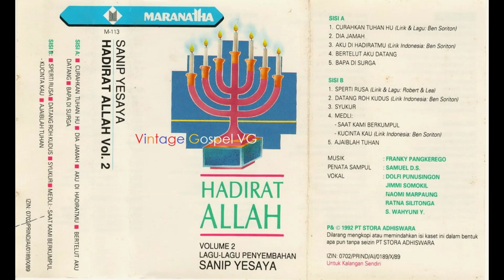Medley: Saat Kita Berkumpul (As We Gather) / Ku Cinta Kau (I Love You Lord) - Sanip Yesaya (1992)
MEDLEY:
- Saat Kita Berkumpul (As We Gather)
Songwriters : Mike Fay, Tom Coomes,
- Ku Cinta Kau (I Love You Lord)
Songwriter: Laurie Klein

Lagu 1 :

Saat kami berkumpul RohMu bekerja
Ajar kami memuliakan namaMu
Kala hati kami mulai menyembah
BerkatMu atas kami Tuhan
BerkatMu atas kami

Lagu 2 :

Ku cinta Kau
Dan angkat suara
MenyembahMu
Jiwaku bersuka

Yang Kau dengar
S’moga berkenan
Bagaikan musik merdu
Dan nyaman

CREDITS

“Saat Kita Berkumpul”
Copyrights: @1981 CCCM Music Universal Music
Admin: Brentwood-Benson Music Publishing, Inc.

“Ku Cinta Kau”
Words & Music by: Laurie Klein
Originally performed by Maranatha Singers in album Praise 4 ((In His Time)
Release year: 1980

Vokal & Pemimpin Penyembahan :
- Sanip Yesaya

Singers :
- Dolfi Panusingon
- Jimmi Somokil
- Naomi Marpaung
- Ratna Silitonga
- S. Wahyuni Y.

Penata Sampul : Samuel D.S.

Dari album: HADIRAT ALLAH 2 -
Lagu-lagu Penyembahan Sanip Yesaya

Label Studio / Records : Maranatha / PT. Stora Adhiswara

Tahun produksi : 1992

Digitized & Remastered by : Vintage Gospel VG (2024)